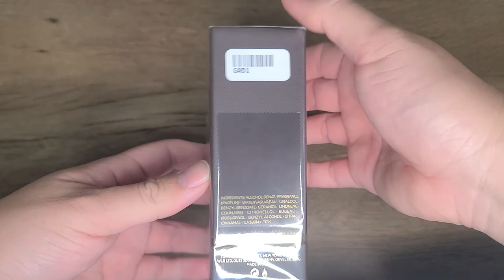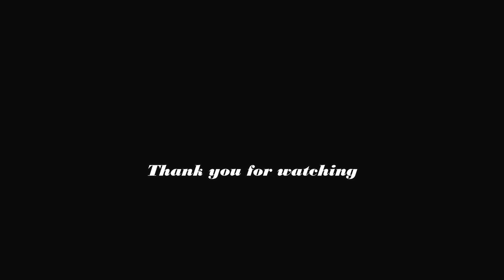Unboxing and Close Up Video of Tom Ford Tobacco Vanille 50ml Bottle